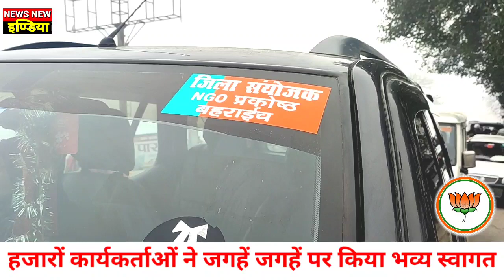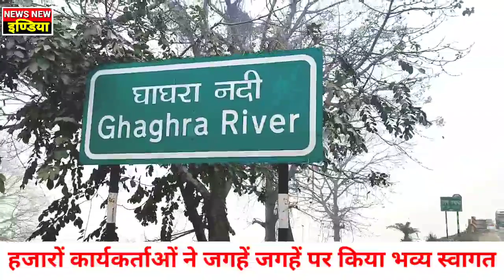कैसरगंज बहराइच- गौरव वर्मा का घाघरा घाट से लेकर बहराइच तक भव्य स्वागत अभिनंदन/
देखे संक्षिप्त वीडियो रिपोर्ट वरिष्ठ पत्रकार पंडित अशोक मिश्र अन्ना भैया के साथ मोबाइल नंबर 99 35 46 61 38 जनहित में जारी••√√